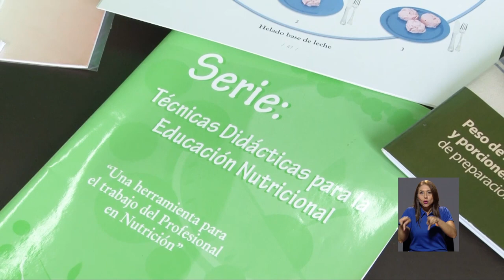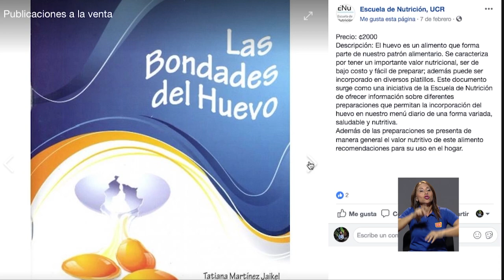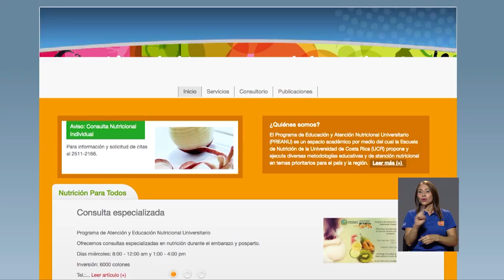Proyecto "Divulgación e información en alimentación y nutrición"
La Escuela de Nutrición, UCR hace publicaciones de diferentes temas relacionadas con esta área, como parte del proyecto de "Divulgación e información en alimentación y nutrición". Conozcamos algunos de estos folletos informativos y cómo puede acceder a estos.